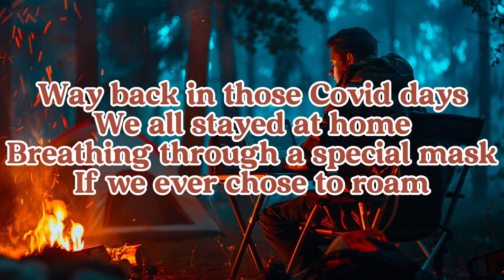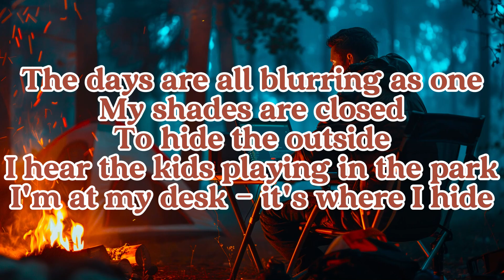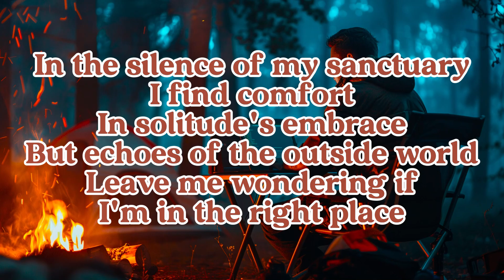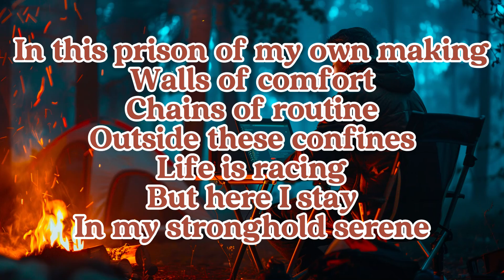Diary of a Solitary Soul